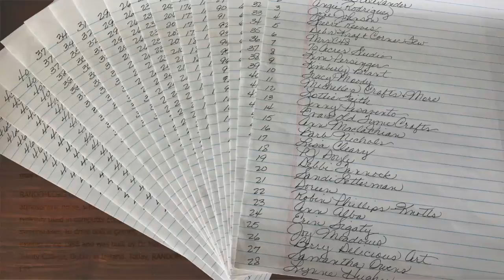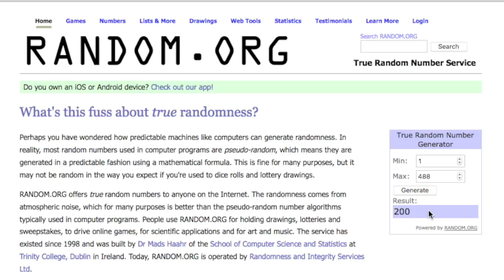Paint Chip Journal Giveaway Winner Announcement!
I offer inspiration for a variety of interests including:
Art journals
Mixed media
Paper crafts
Crochet
Scrapbooking
Junk journals
Repurposing & Upcycling
Book binding
Storage and organization
General crafts